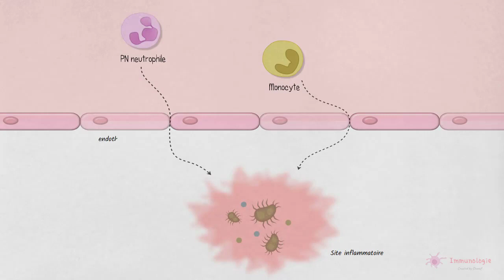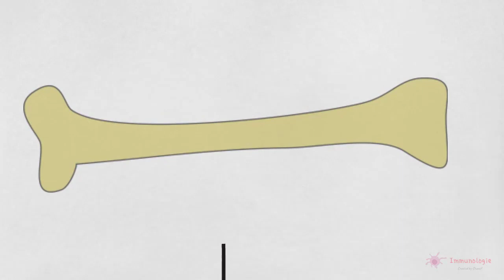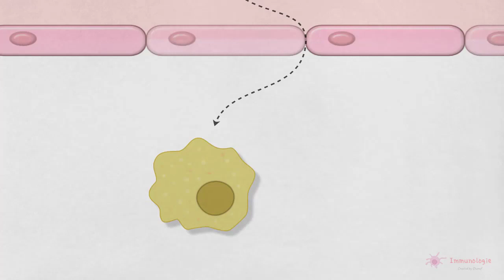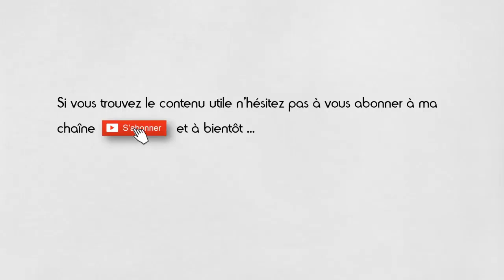2-2 ◽ Les cellules phagocytaires